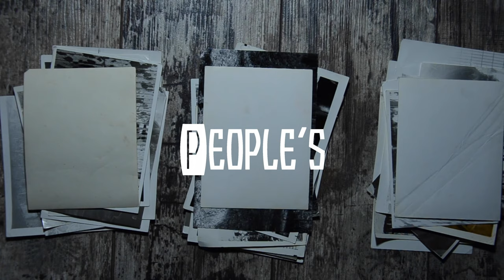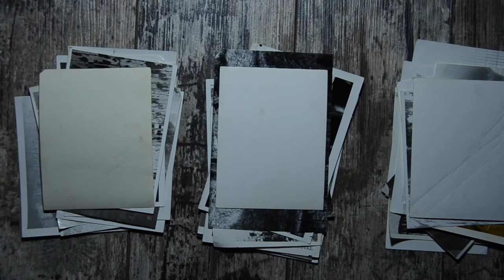Extreme Massacre on Day 28 Horde Night | 7 Days To Die V1.0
It's Day 28 and the 3rd Horde Night in the new V1.0 Game Version ! The last horde night ended in disaster when our base went down. Grandma and Grandpa have their most epic battle so far - do they survive ?

7 Days to Die